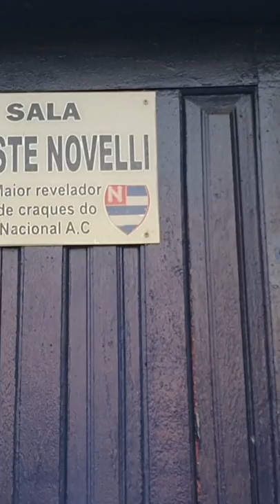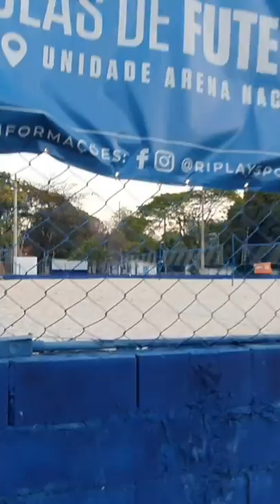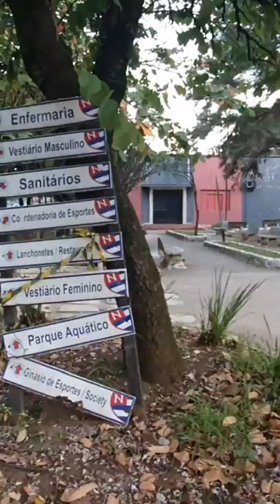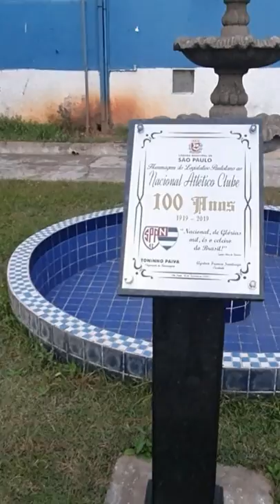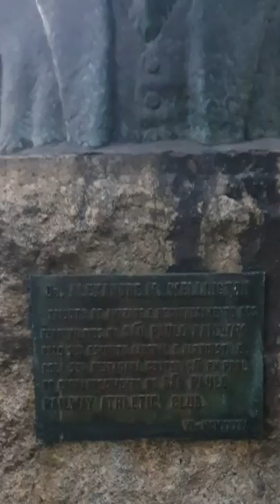GUIA DOS ESTÁDIOS: NICOLAU ALAYON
Oi, gente! Primeiro, acho que você vai curtir mais esse vídeo se assistir no modo retrato do celular, assim como quase todos os próximos vídeos do Guia dos Estádios por aqui. Não sei se sabem, o Guia tem foco mesmo no Instagram @guiadosestadios e por enquanto não é possível me dividir para filmar em dois modos diferentes para as duas plataformas. Uma acaba sempre perdendo a qualidade. Assim, compartilharei o conteúdo bruto sempre e da mesma que compartilho no Instagram. Escolho continuar publicando aqui porque vejo que muita gente curte e só o YouTube, mas estou longe de ser ou querer ser uma youtuber.

Segundo, vocês verão daqui em diante o que eu vejo, porque meu objetivo é mostrar os estádios como eles são.

Terceiro, o Nicolau Alayon, em São Paulo - SP, é legal para caramba!

Quarto, abraços!